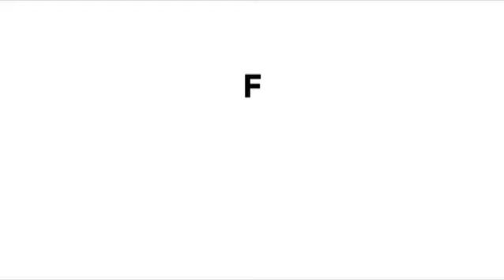AMERICA-IRAN के युद्ध से भारत भी हो जाएगा बर्बाद ?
अमेरिका और ईरान के बीच तनाव बढ़ गया है...दोनों देशों की दुश्मनी भारत पर भी भारी पड़ सकती है...